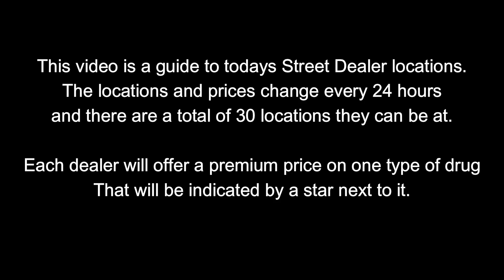GTA Street Dealers Location For Mar 1st 2024 | GTA 5 Online | Drug Wars DLC